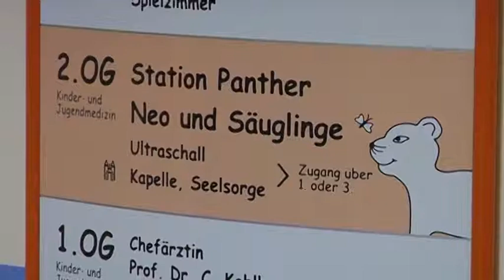Benefizkonzert zugunsten der Kinderklinik am Mönchberg erlöst fast 17.000 €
Quelle: TV touring Fernsehgesellschaft mbH & Co

Als Dankeschön für die Unterstützung und Hilfe bei der Geburt ihrer frühgeborenen Tochter Valentina gab die Pianistin und dreifache Mutter Anna Scheps im September 2012 ein Benefizkonzert zugunsten der Kinderklinik. Das bewegende und gut besuchte Konzert war restlos ausverkauft und erlöste den stolzen Betrag von 16.400 Euro, der nun der Missio Kinderklinik am Mönchberg zugute kommt.